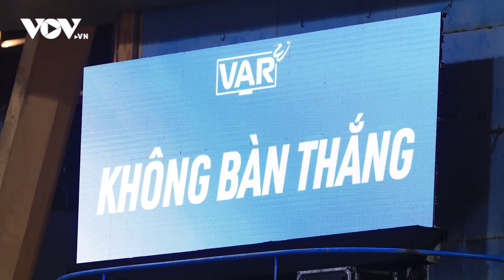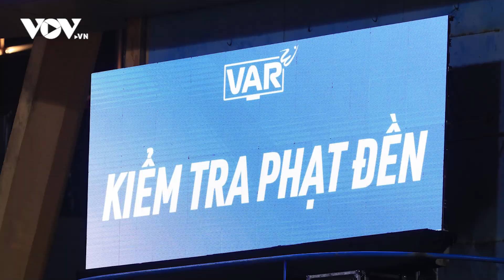Tin bóng đá 2/12: BTC V-League có yêu cầu đặc biệt với các trọng tài VAR | Báo Điện tử VOV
Báo Điện tử VOV | Bản tin hôm nay có những nội dung sau đây:
1. Đội bóng Nhật Bản có động thái bất ngờ trước trận gặp Hà Nội FC
2. VPF nhắc nhở trọng tài khi vận hành VAR tại V.League
3. Bị CĐV chọc tức, Ronaldo đáp trả bằng hành động bất ngờ
4. Liverpool trải qua lịch thi đấu ''ác mộng'' hiếm có

37 Bà Triệu, Hoàn Kiếm, Hà Nội, Việt Nam